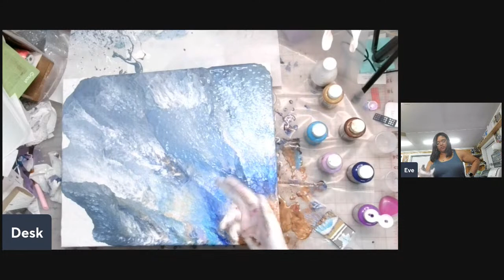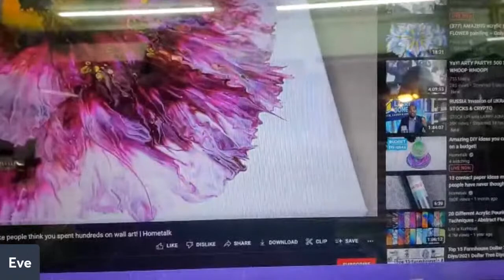Painting with Kobalt Leaf Blower? You Deserve Art? Yes! WE deserve Art! Mental Health Break.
Come do an art project with me!